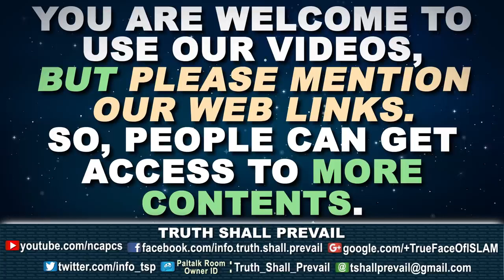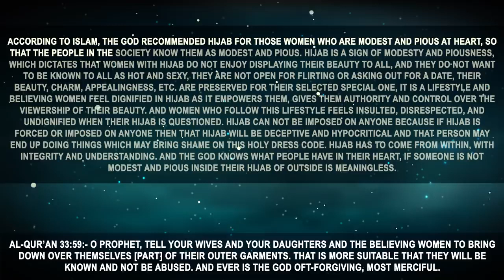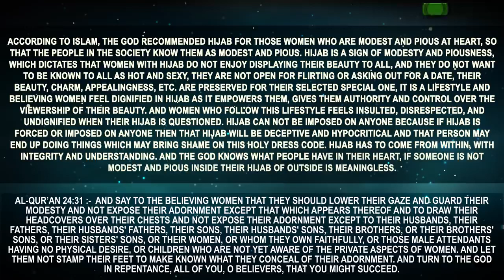why Muslim WOMEN wear HIJAB why Muslim MEN keep BEARD Brigitte Gabriel Vs Mufti Menk VERY FUNNY